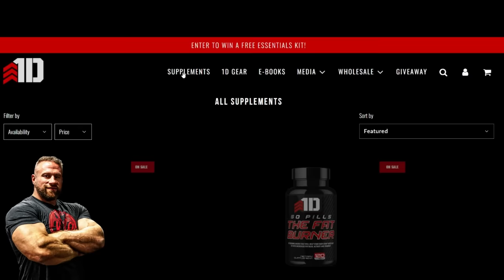1D Talks Ep. 25 | Skip Hill - Unlocking the Secrets to Building a World-Class Bodybuilding Physique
In Episode 25 of 1D Talks, Skip Hill (@TEAMSKIP) from IntenseMuscle.com and the @ThinkBIGBodybuilding podcast talks with Joe Miller (@TWJM) and Justin Harris (@troponinnutrition) about the origins of bodybuilding coaching, "Skip Loading", training philosophies, tips, tricks, and much more!

00:55 - Introduction & The Reunion Of The Old Heads
1:40 - A Breakdown Of "Skip Loading" & Dante Trudel's Article Mention
3:55 - Passing Away, Getting Older, & Remembering the Youthful Days
8:40 - Starting On Message Boards In 2001, Reddit, & New Age Online Communities
14:25 - Forum Moderating & Having a Passion For The Process
19:50 - The Acceptance of Online TRT, Steroid Criticism, & Prescribing Testosterone For Women
22:53 - A Deeper Look Into Female Hormones
24:58 - Starting a Coaching Business, Training Clients, Working Until 4am, & Doing What You Love
32:50 - Sifting Through Terrible Coaches & Finding True Experts Who Provide Results
35:00 - Training Clients Who Later Become Well-Respected Coaches or Pro Champions
42:50 - Breaking Into The Bodybuilding Coaching Industry & More About "Skip Loading"
44:50 - Not Knowing Who You Are vs. Baring It All On Social Media
46:35 - Sodium Intake & Sharing Fun Memories with Justin and Joe
51:55 - Educating Others & Writing Articles with Optimal Spelling & Grammar
1:02:00 - Skip's "Blood, Sweat, & Gear Podcast"
1:07:21 - "Shoot, Move, & Communicate" Rapid-Fire Q&A

📺 For more content like this, check out YouTube.com/@1stdetachment

💥 Superior Quality & Results
💪 Expert Formulated Supplements⁣⁣⁣⁣
 🇺🇸 Veteran Founded⁣⁣⁣⁣

Consult with a physician before taking any over-the-counter medications, supplements, or herbs. This channel does not endorse medications, vitamins, or herbs, nor do we condone the use of illegal drugs.

Consistent with YouTube’s community guidelines, we do not glorify the use of illegal drugs or the consumption of drugs illegally. A qualified medical professional should make decisions with each patient’s health profile, current prescriptions, and medical history in mind.